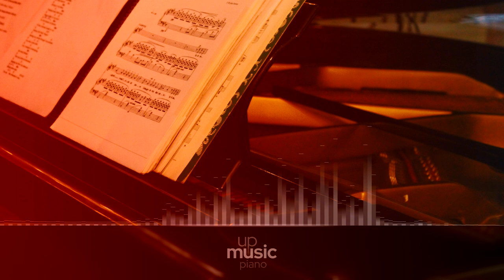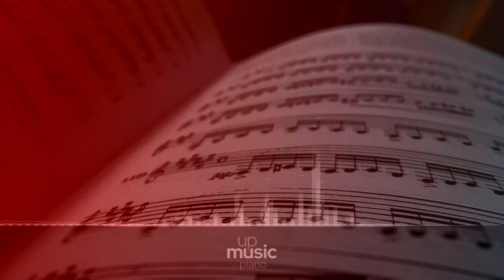1. Allegro quasi maestoso - Piu vivo, by Glen W. Prillaman ∙ upmusic ∙ piano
Schumann 6 Intermezzi, Op. 4

Robert Schumann wrote his Six Intermezzi, now catalogued as Op. 4 (originally Op. 3), in 1892, and published them the following year, with dedication to Johann Wenzel Kalliwoda (1801–1866).

Composer: Robert Schumann
Form: Intermezzi
Key: A Major
Instrument: Piano
Period: Romantic